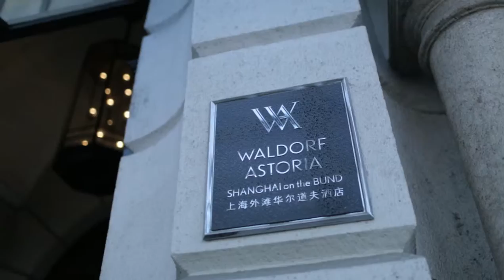Waldorf Astoria's 2 Michelin-star Chef Sidney Schutte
video by Nicky Almasy
For That's Shanghai Magazine
contributor: Gez Sarvari